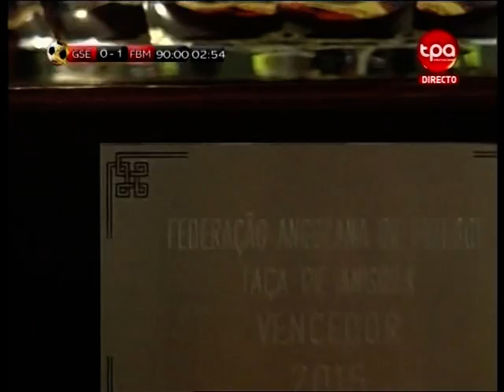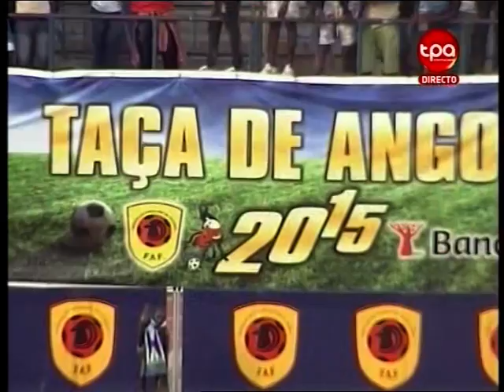Bravos do Maquis vs Sagrada Esperança (Final Taça de Angola 2015) 3